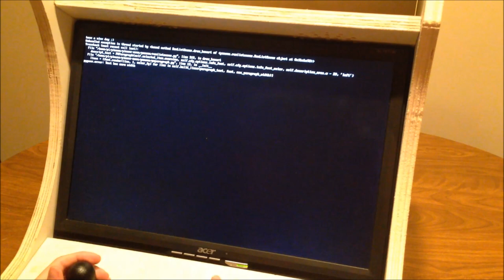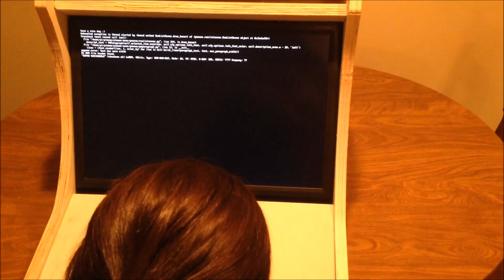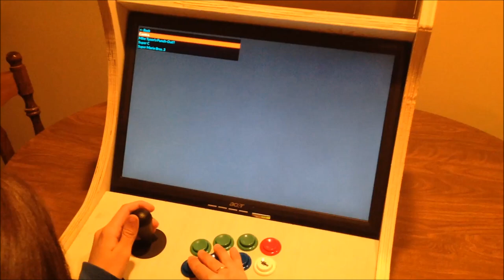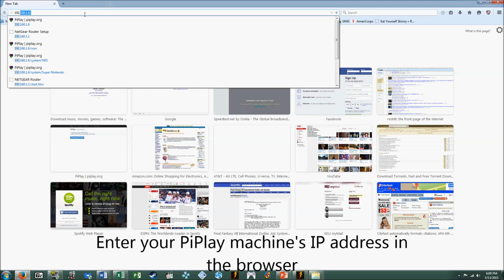James Parsley NET Capstone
Short video showing a bar top arcade powered by a Raspberry Pi and PiPlay working. Short video covering the inner workings and brief tutorial on how to upload roms via the Web Front.